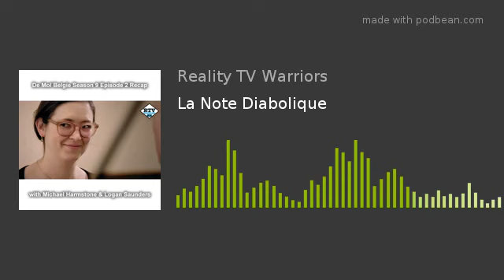De Mol Belgie Season 9 Episode 2 Recap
Decide who's going to sweep up the limbs, as we are back for De Mol Belgie, and in the land of beer, lederhosen & bratwurst - Germany! Over these nine episodes, two guys who are never emotionless - Logan & Michael - are trying to avoid Papa Bear's dastardly tricks and traps, and aiming to unmask the newest Mole in Germany, continuing with the second episode and elimination of both of last week's top suspects - Kevin & Dami.

In this episode, we express our brilliance, Michael has a problem with Kevin's Hawaiian, Germans love David Hasselhoff, we question whether the Mole would want to play the piano, Logan's pharmacy knowledge is tested, there's a reason one banner didn't get used this week, we try and rule Jasmien out for being drunk, there's some wine rollercoaster puns, we have some exclusive death threats, the execution twist gets improved, we update our suspicions (also known as who's going home next week) and there's the first update to both the First Suspicions list and our predictions pool.